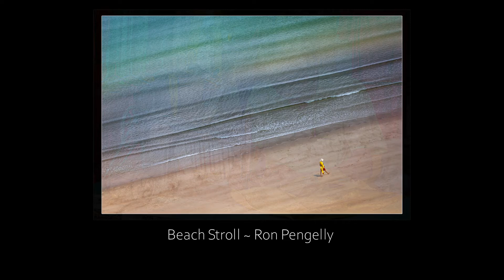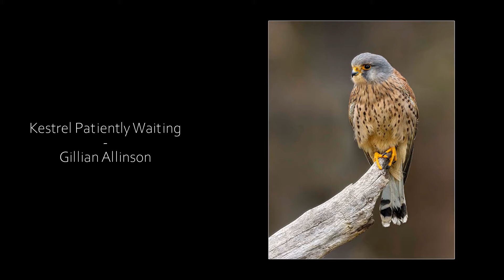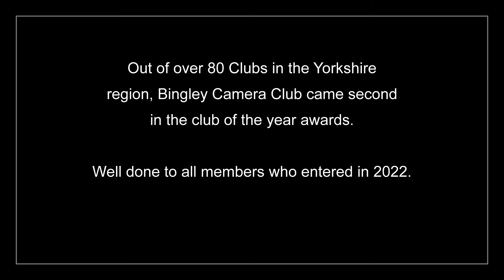Bingey Camera Club Yorkshire Photographic Union Exhibition Acceptances 2022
This video showcases the photographs which Bingley Camera Club had accepted into the Yorkshire Photographic Union exhibition 2022.

License ID: Elvb5QEdbwP